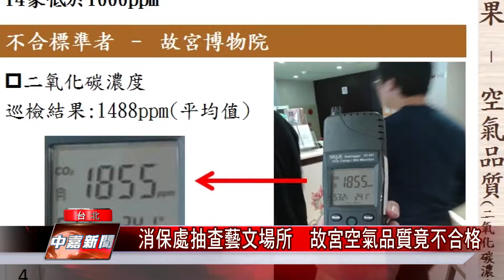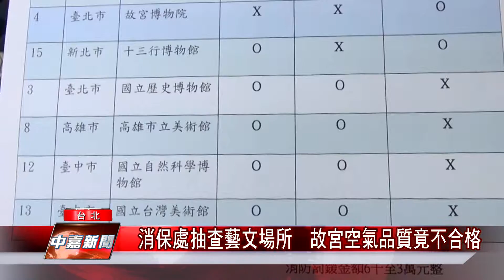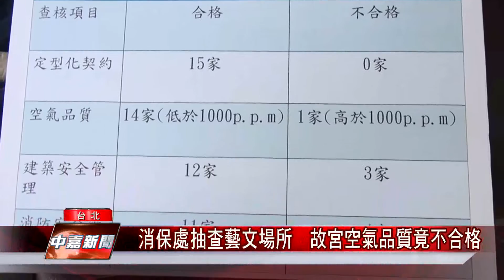消保處抽查藝文場所 故宮空氣品質竟不合格【中嘉台北新聞】